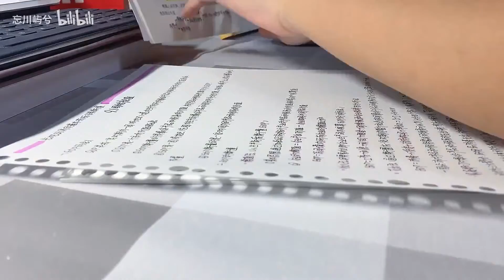女子大学生学习日常 | 不更新的日子里我在干嘛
九月更新频率极速下降
大部分时间都在忙一些个人的事情，另外一个原因是一直在反思自己，在规划后面的视频计划，也在为之后的视频做一些准备
十月了，祝愿大家一切顺利！